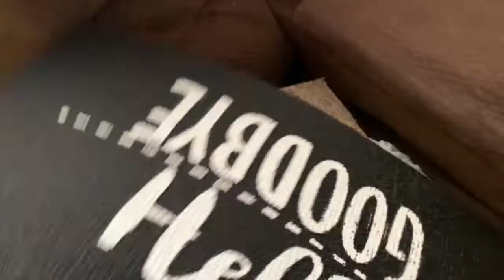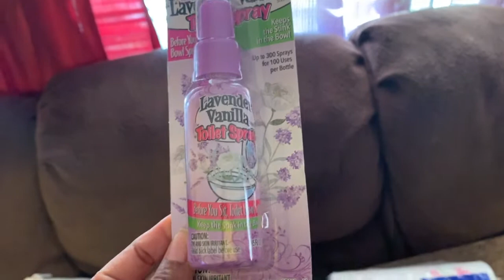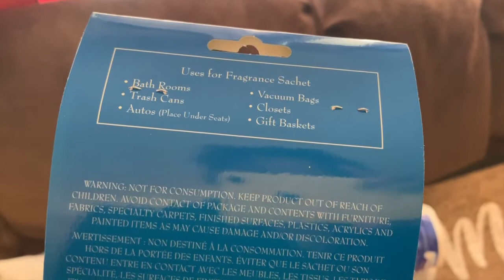Vlogmas Day 8|Until He Does It..Imma Keep Doing It!!!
Y'all I need to go to a singing coach asap... hope y'all enjoy.